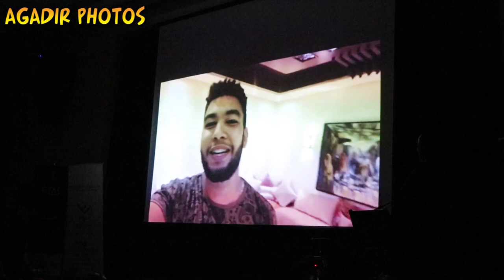المهرجان الدولي للمسرح وفنون الخشبة RACHID EL OUALI SOUAD SABIR NOUAMANE LHLOU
شاهد رشيد الوالي يبكي بعد تكريمه